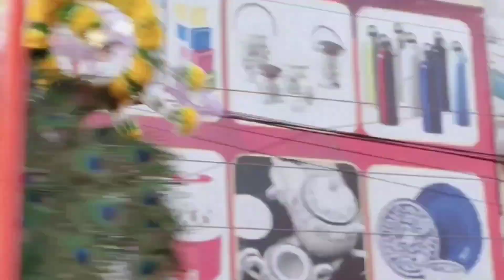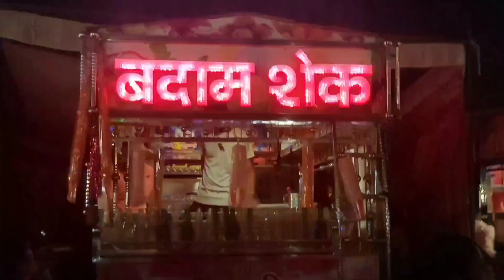Dussehra 2022 blog in Hoshiarpur (Punjab)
Me with my friends enjoy the Dusshera Mela in Hoshiarpur